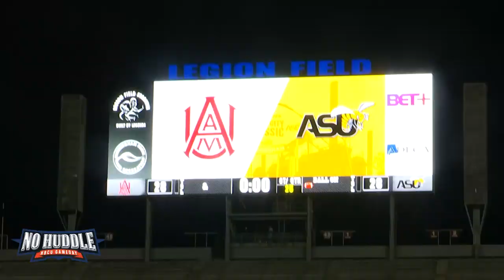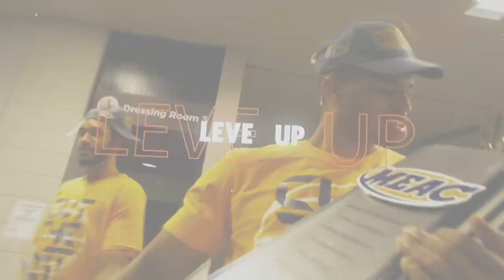Top 10 HBCU Football moments of 2019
Overtimes, homecomings, instant classics and more. Relive the top 10 (plus) moments from HBCU Football in 2019.